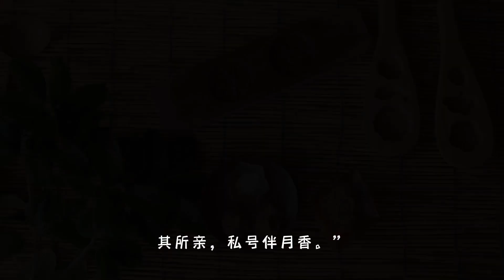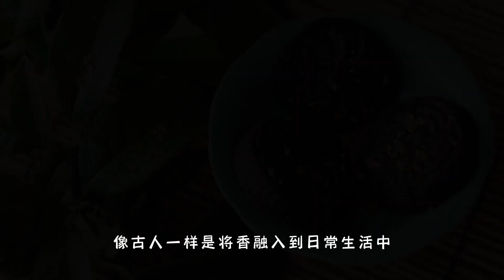一饼香十年！非遗传承人复原杭州宋代的“伴月香饼”